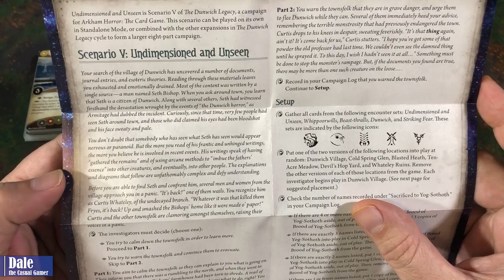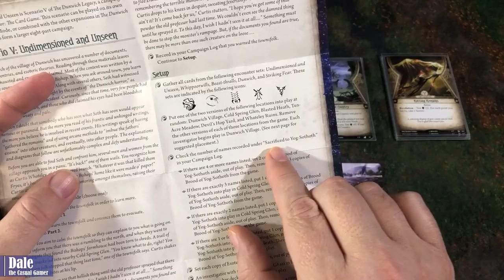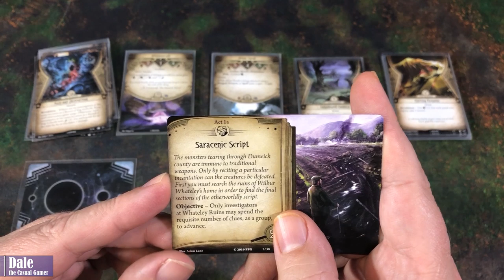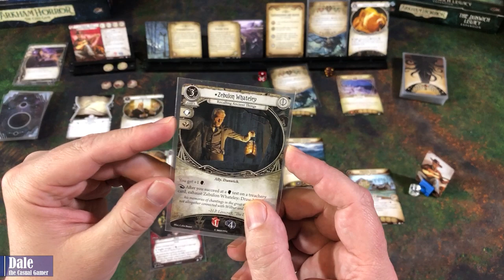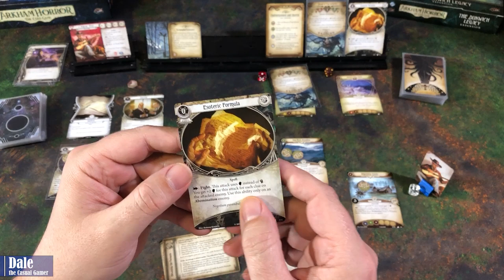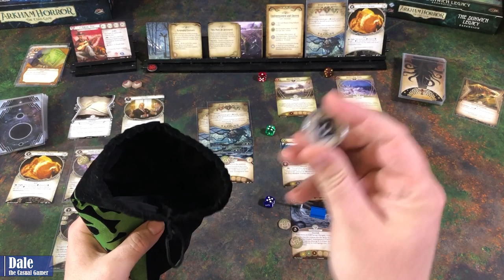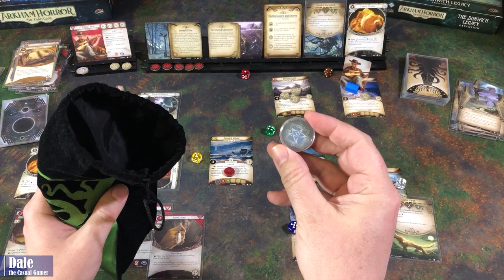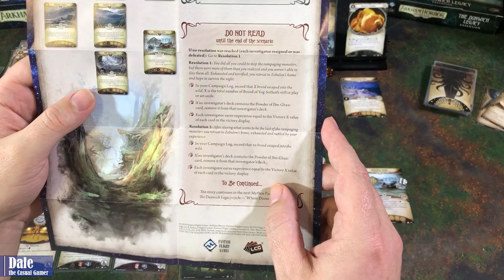ARKHAM HORROR the Card Game | DUNWICH LEGACY 6 - Scenario V Undimensioned and Unseen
A solo play through of ARKHAM HORROR the Card Game published by Fantasy Flight Games.
DUNWICH LEGACY Scenario V Undimensioned and Unsee.

Game play starts at 08:40